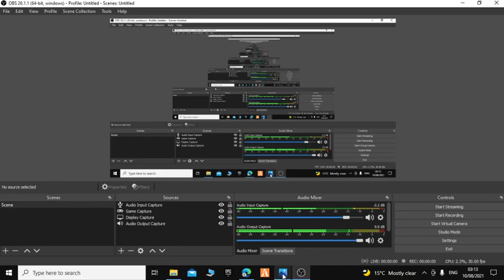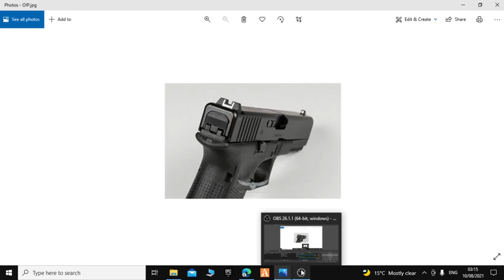Exo Stack-Guns (Official Audio)